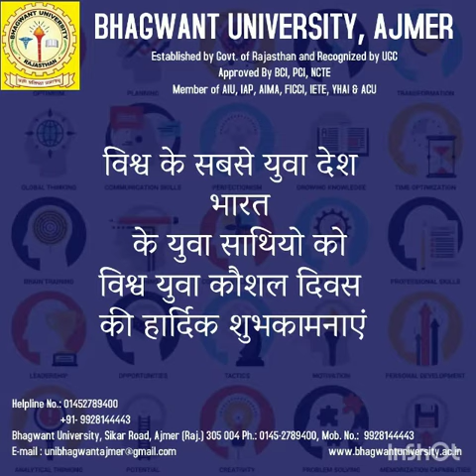Bhagwant University, Ajmer, Rajasthan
Available courses
 B.Ed., B.A.B.Ed., B.Sc.B.Ed., M.Ed.
 M.Sc. (Physics, Mathematics, Chemistry, Botany, Zoology), M.Sc. (IT)
 B.Sc. (Physics, Mathematics, Chemistry) and (Chemistry, Botany, Zoology)
 BA.LL.B., LL.B., LL.M.
 D.Pharma, B.Pharma, M.Pharma
 B.A. (History, Political Science, Hindi, English, Sociology)
 M.A. (History, Political Science, Hindi, English, Sociology)
 Diploma (Engineering), Mining, Computer Engineering, Electrical & Electronics, Engineering, Mechanical Engineering, Civil Engineering
 M.Tech and B.Tech. (Aeronautical Engineering, Agricultural Engineering, Petroleum Engineering, Computer Science Engineering, Electronics and Communication Engineering, Electrical and Electronics Engineering, Mechanical Engineering)